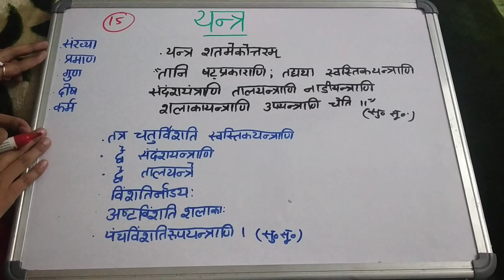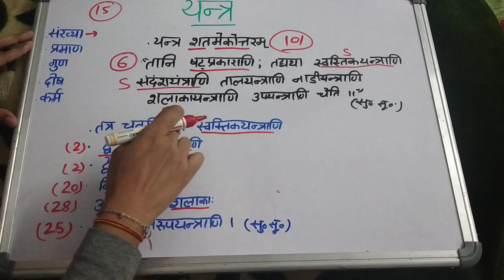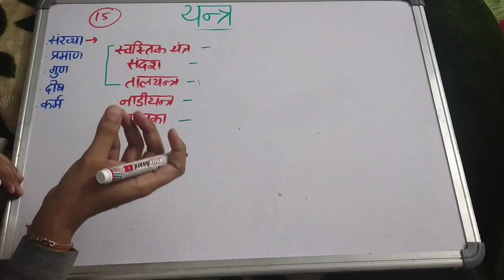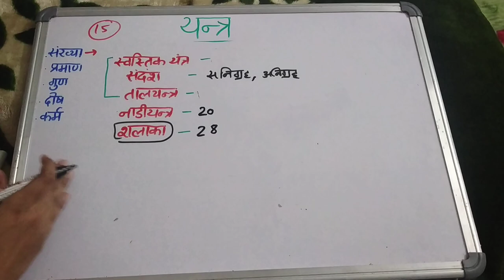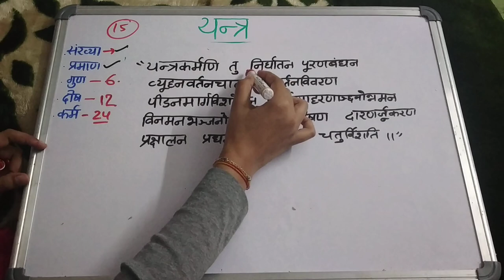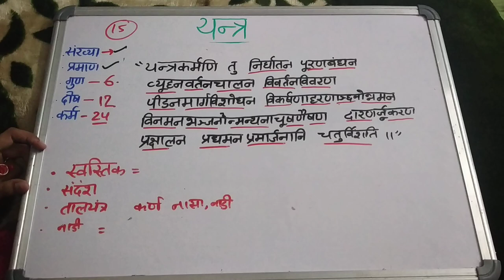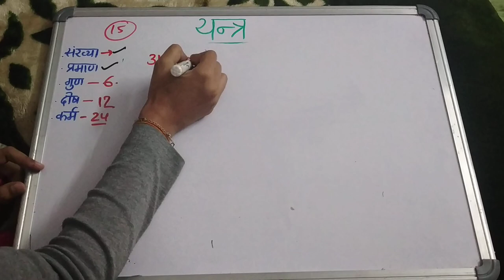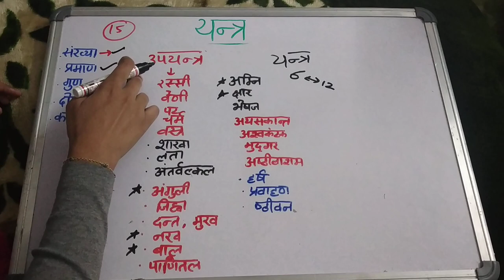Yantra | यन्त्र in detail for 15 marks by Geetaru Shanjalii BAMS AYURVEDA shalytantra bams Gitaru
Hello friends today we'll discuss about yantra |यन्त्र in detail...